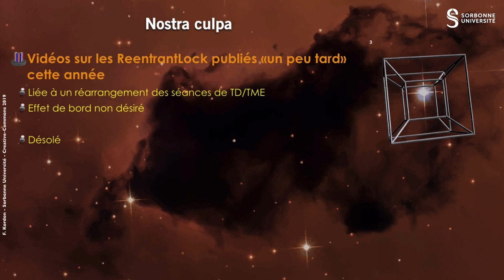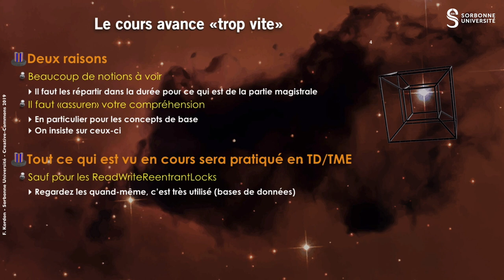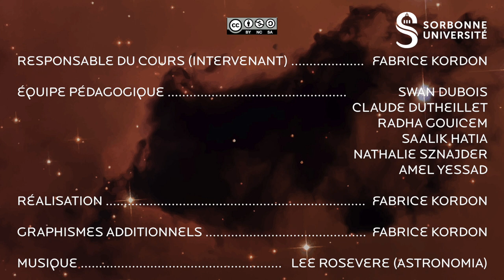Verbatim vidéo, 2019/11/19, I — quelques retours